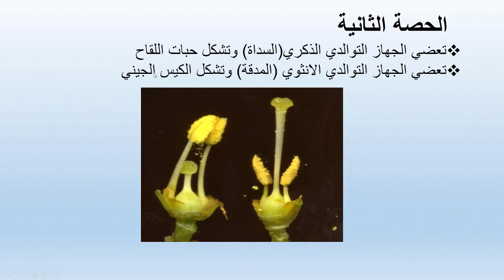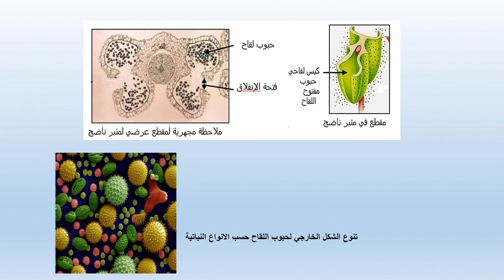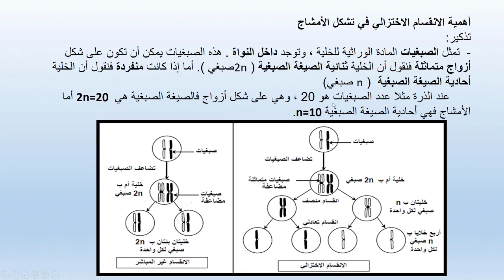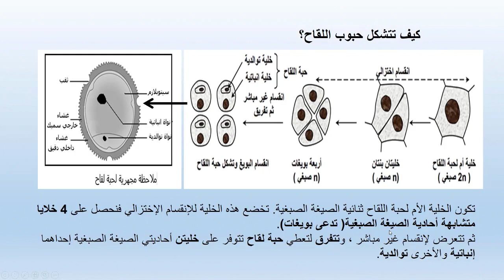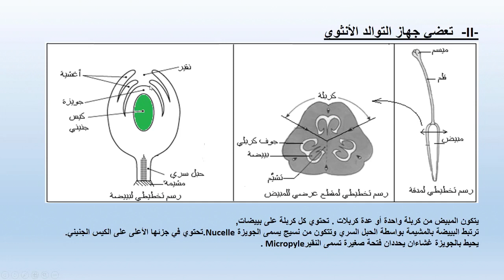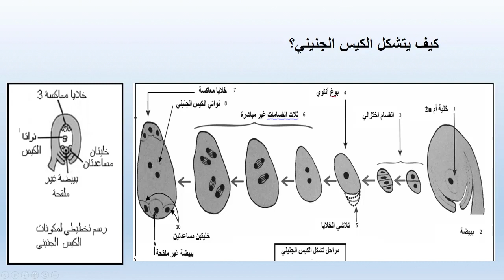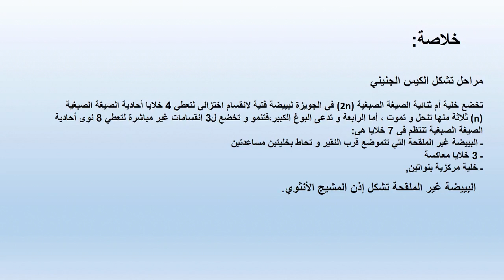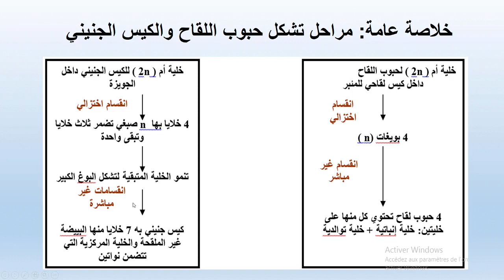التوالد الجنسي عند النباتات الزهرية الجزء الثاني